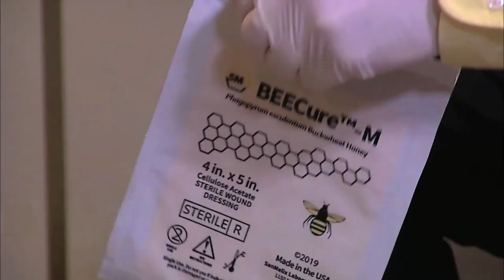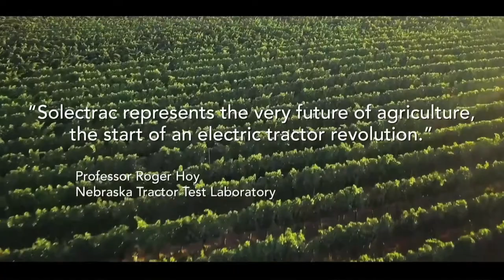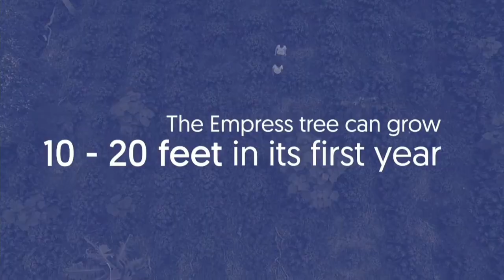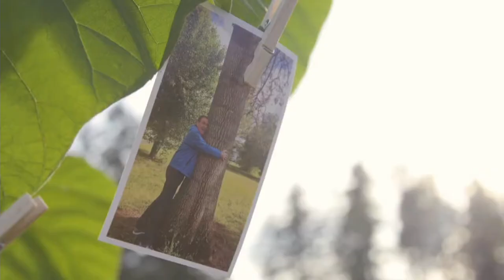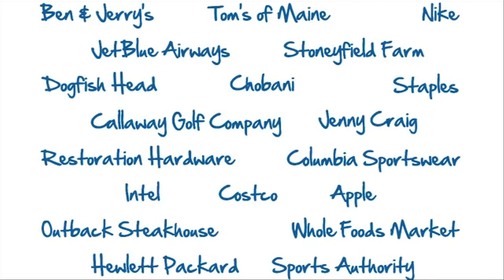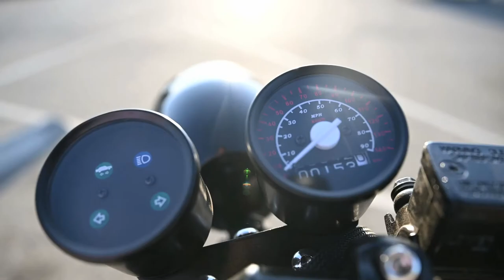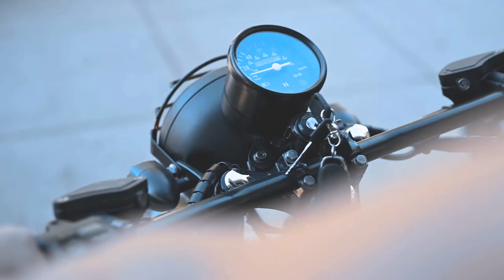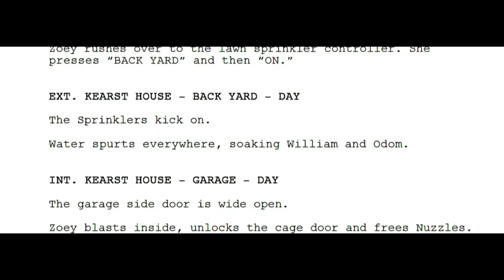Welcome To SBN - The Small Business Network (Episode 35) [Revised]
In this episode: an opportunity to Bee or Not to Bee an investor in San Melix Labs if you have always wanted a cool tractor to call your own, it's here - with a positive impact on the environment if green is your aim and empress hardwood's your game, you could invest with World Tree one swift way to make an investment in style and speed, invest in Rumble Motors to make your name in the Hollywood movie game, buy into The Furry Fortune plus a visit with Richard L. Lipton, CPA, SBN's "Tax Impact" specialist, from Lipton CPA & Associates of Florham Park, NJ.